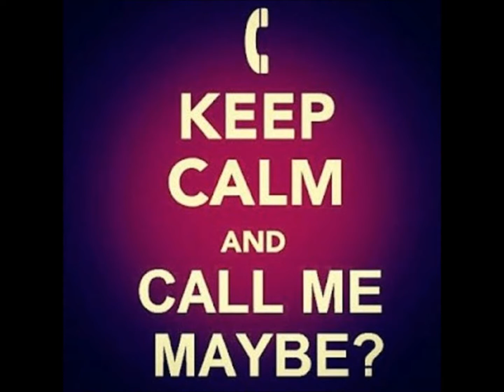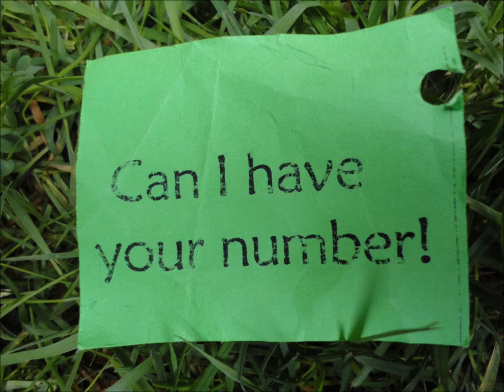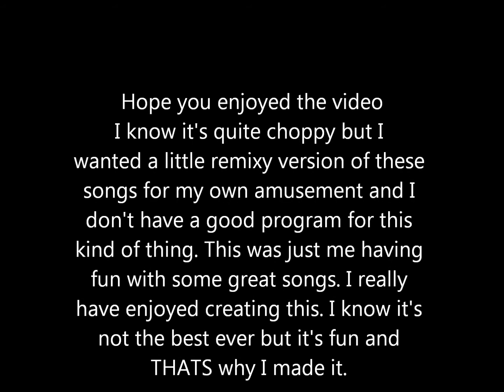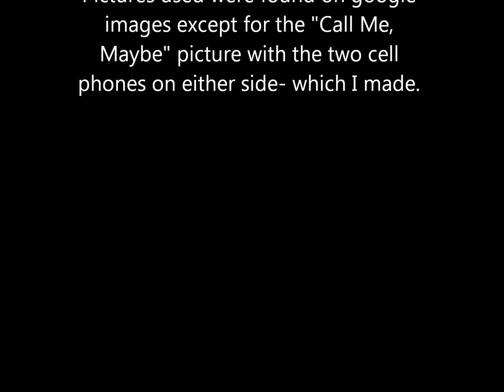Can I Call You Maybe Margaret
This was just a silly little thing I made thats sort of mashup/remixy thing. I know it's not the best quality but I did it because I thought it would be fun.